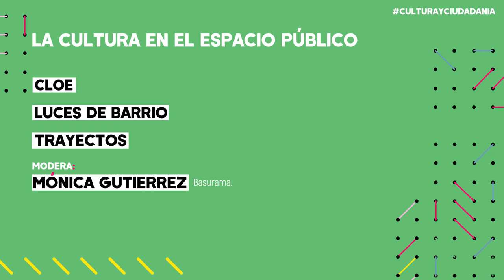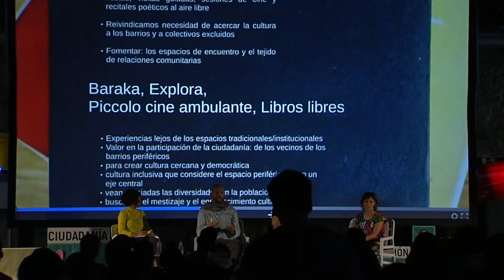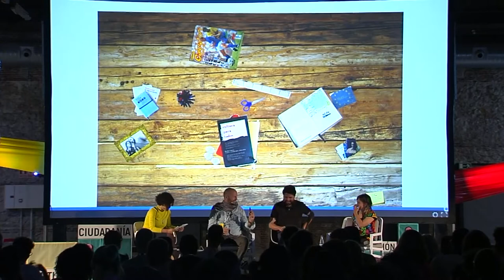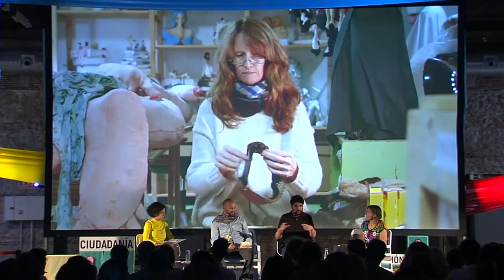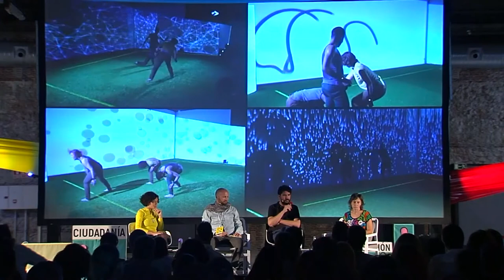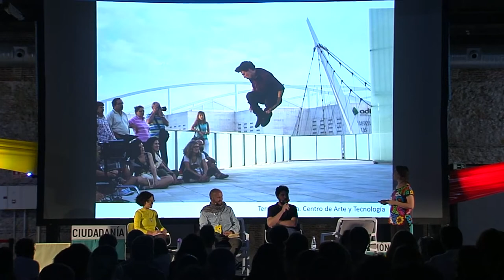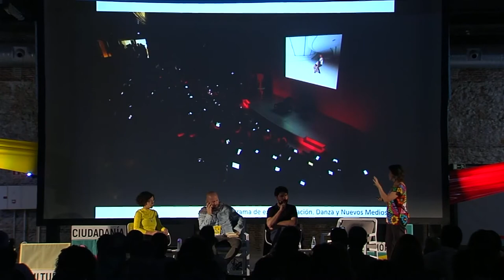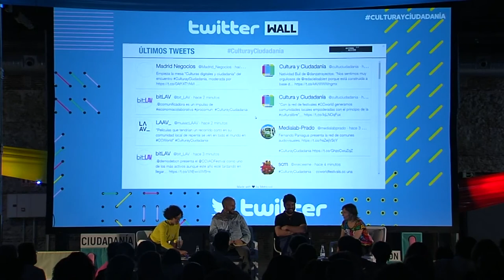La cultura en el espacio público | III Encuentro Cultura y Ciudadanía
“Acceso, Acción”
La cultura en el espacio público
• Cloe.
• Luces de barrio.
• Trayectos.
Modera: Mónica Gutiérrez. Basurama.